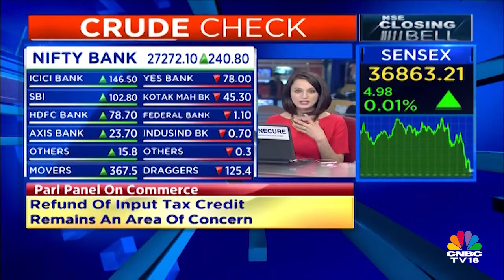SP Tulsian on the Future ofo Force Motors | CNBC TV18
Market expert SP Tulsian shares his ideas and views on the future of Force Motors